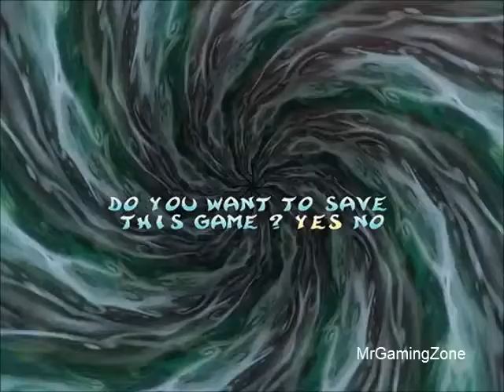Rayman 2: The Great Escape - The Walk of Power - (PC/PS1/N64/DC)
This level can be accessed from the Hall of Doors next to the Sanctuary of Rock and Lava. Like the Walk of Life, there are no requirements to get in. There are 50 Yellow Lums to collect.